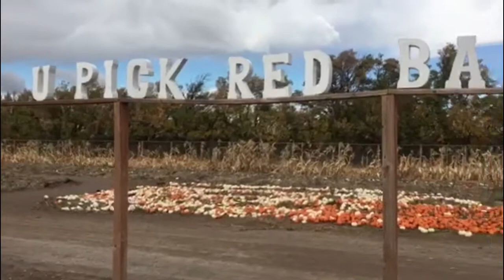Fall 2018 Week 5+6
HALLOWEEN IS HERE! I'M SO EXCITED! Also starting the process of saying goodbye to Rexburg and all friends inside because I'm returning home.